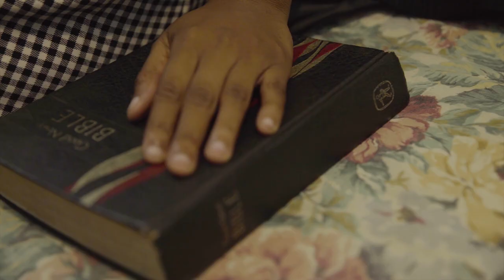Njabulo RSA - Gijima (Official Music Video)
Written By Njabulo RSA
Produced By : Calvin "Cloud" Koitsioe.
Mixed/master:  Spice_Drums.
Director : Blacks
Editor : Dash_inc

STARRING

AS HIMSELF : Njabulo RSA
AS HIMSELF : Aubrey Qwana
AS HIMSELF : Lindokuhle "J-Vibes" Ntamane
AS HIMSELF : Gsnap
AS HERSELF : Lungile Ntamane
AS HERSELF : Moagi Ditebogo Dolly

Drip: UlimitedKingsandQueens
Make Up : Amanda_Viteka